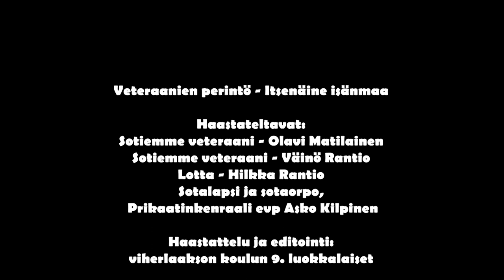Viherlaakson koulun oppilaat haastattelevat: Sota ja veteraanit (tekstitetty)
Espoolaisen Viherlaakson koulun oppilaat haastattelivat sodan kokeneita ja saivat kysyä heiltä koululaisia kiinnostavista asioista.

Milloin heidät kutsuttiin palvelukseen? Oliko vaikea lähteä sotimaan? Missä he palvelivat ja mitä tehden? Miten sota muutti heidän ja heidän perheidensä elämää?

Mikä onni, että meillä on vielä keskuudessamme sankareita, joilta näitä asioita kuulla ja oppia!

Haastateltavina (vasemmalta oikealle):
Väinö Rantio, Hilkka Rantio sekä Olavi Matilainen

Toimeenpanija: Komentaja Jukka Alavillamo, Länsi-Uudenmaan Kadettipiiri

Huom. videossa suomenkielinen tekstitys